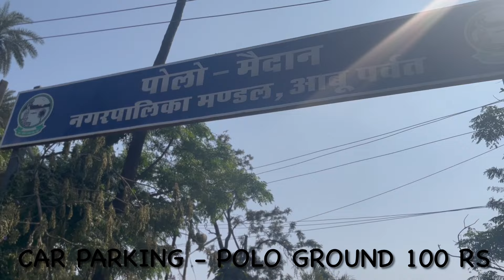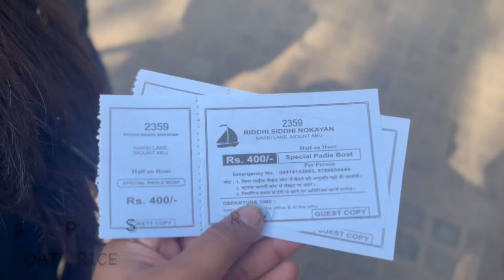Day4- Mount Abu Ka Tour | The Dream Traveller 2.0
Day-4, Mount Abu Tour

Visit Points:
1. Nakki Lake
2. Dilwara Temple
3. Sunset Point
4. Tibbeten Market
5. Local Market